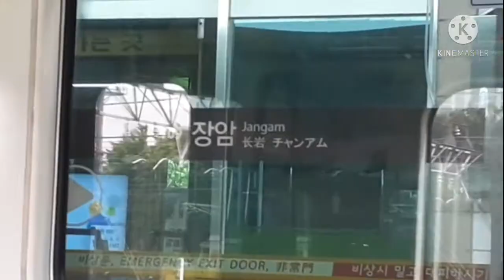7호선 장암역~도봉산역 주행영상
5678서울도시철도 7호선
장암~도봉산 주행영상

아주가끔씩 지하철영상도 올리겠습니다